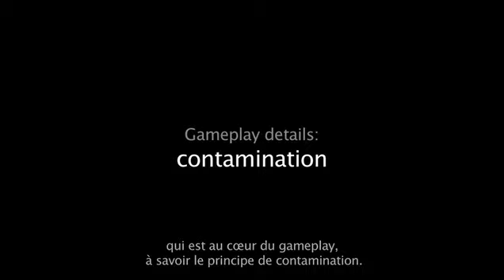Contamination-FR-720x408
Cette vidéo explique le fonctionnement de la contamination.